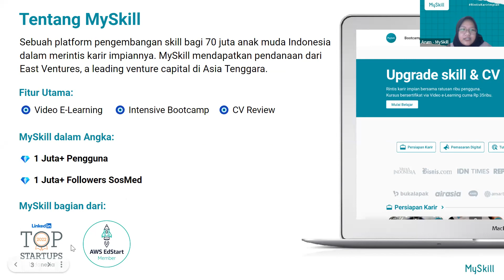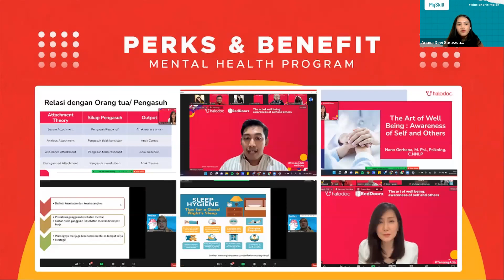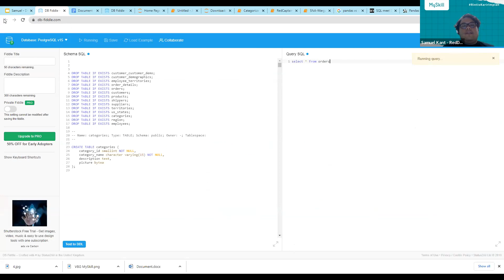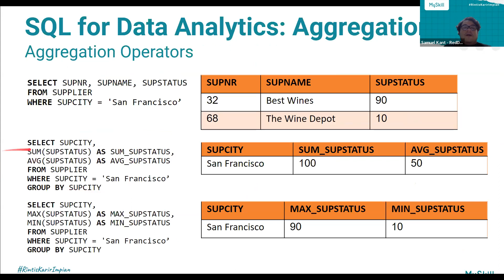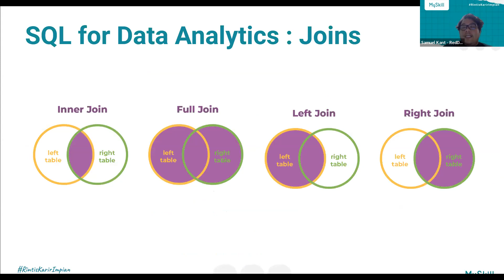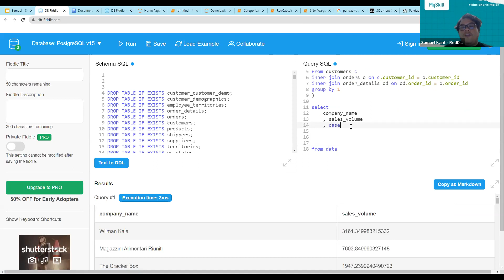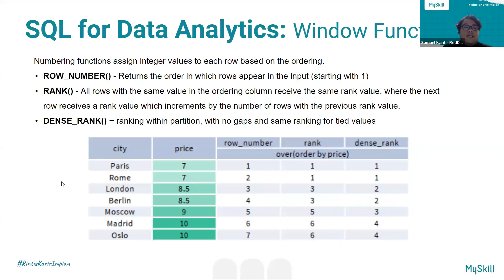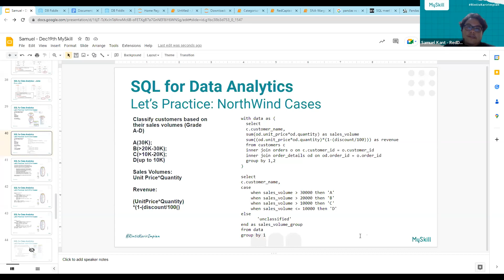Short Class: Introduction to SQL